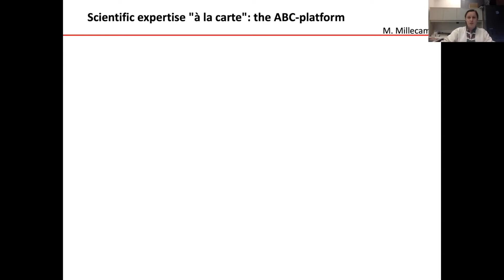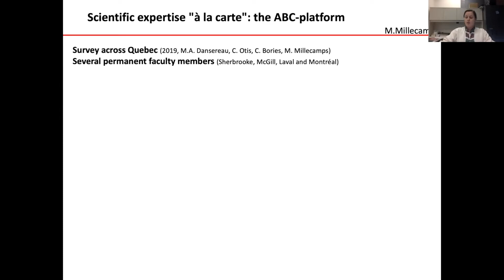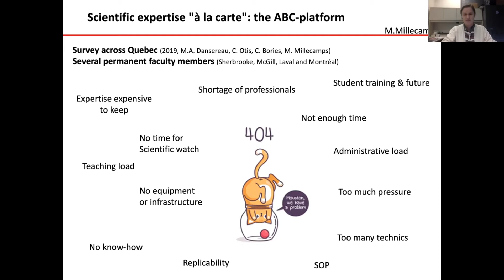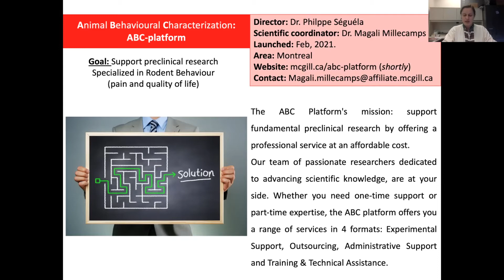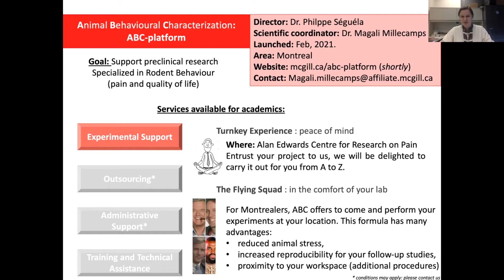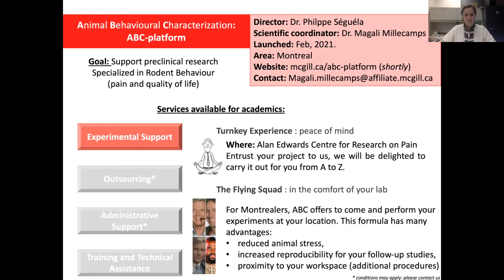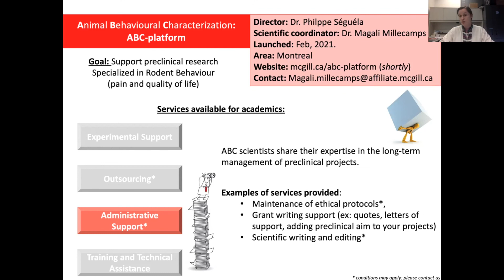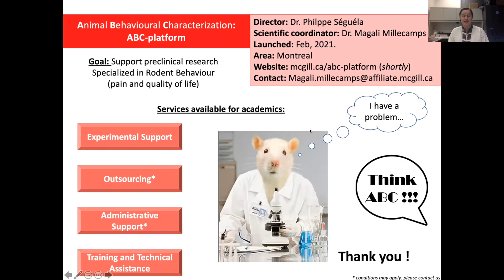Expertise scientifique “à la carte” : la plateforme-ABC QPRN | RQRD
Preclinical research is a multidisciplinary and constantly evolving field.
To meet the specific needs of academic research labs, the ABC-platform (Animal Behavioural Characterization) was launched in February 2021. With an "à la carte" and personalized service, ABC is addressed to both researchers already in preclinical research and researchers wishing to add a preclinical zest to their projects. The ABC scientific coordinator will present the philosophy, different services offered, and projects of the platform.